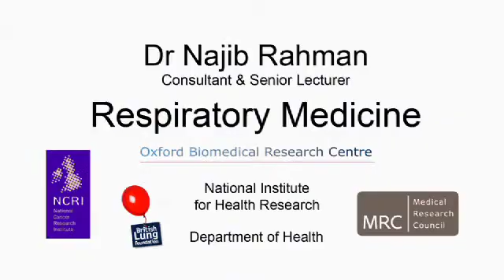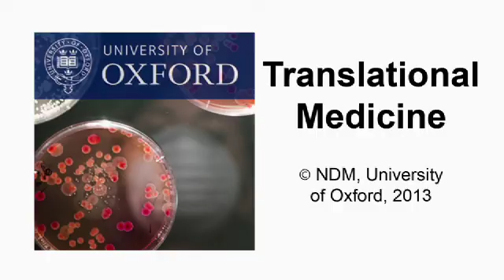Najib Rahman Respiratory Medicine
The Pleura are thin membranes that cover the surface of the lungs. Dr Najib Rahman specialises in areas of respiratory medicine including pleural disease and the conduct and analysis of respiratory trials. Dr Rahman is currently conducting clinical studies in malignant and infectious pleural disease, and is Clinical Director of the Oxford Respiratory Trials Unit.